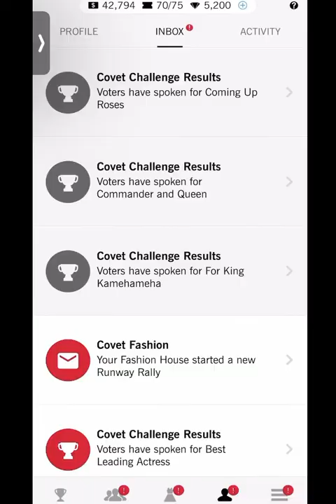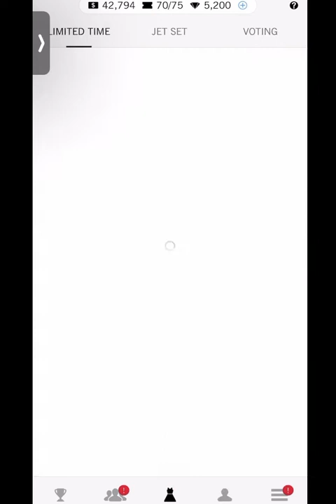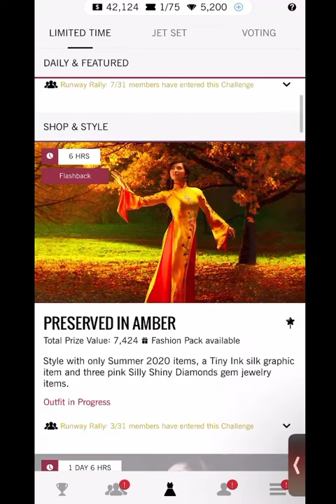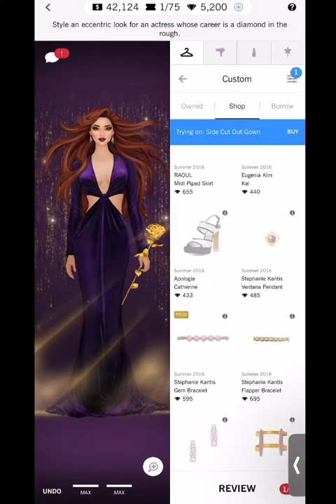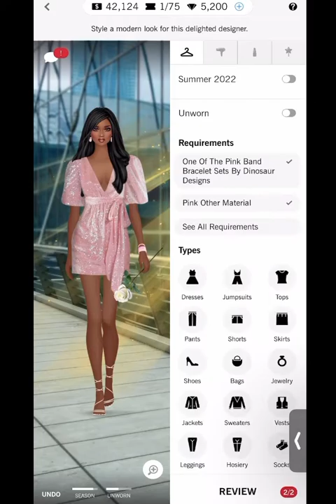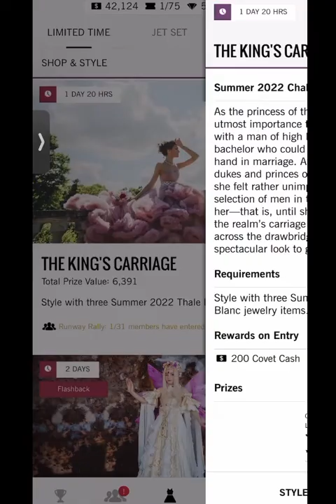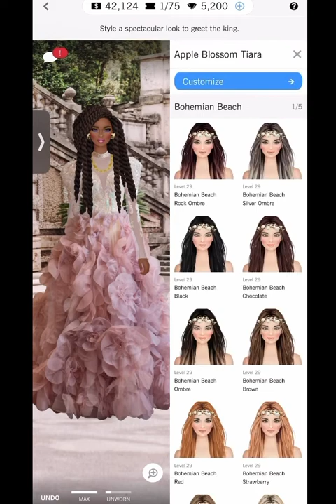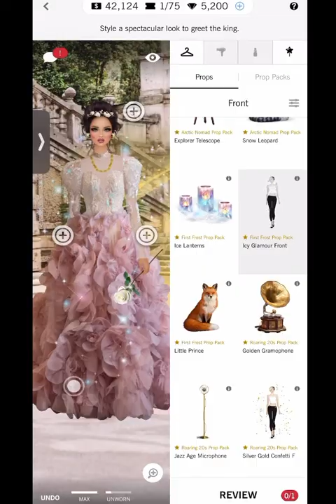Covet fashion | series 2/7 | daily | toadstool fairy 🤍🧚‍♂️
Intro - 0:00 - 1:14
Daily - 1:14
Raw originally- 2:16
The new hq - 3:24
A queens attire - 4:16
Two-piece paradise - 5:19
The kings carriage - 5:58